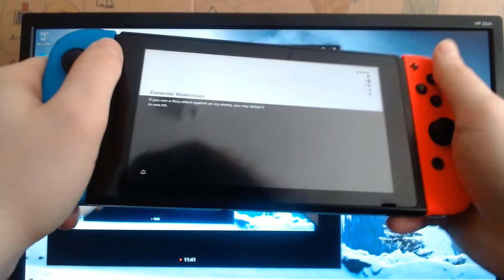Breath of the Wild episode 10: Zora's Domain and meeting Prince Sidon(Acting host: Austin Lawrence)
Acting host, Austin Lawrence here and today, i'll be showing episode 10 of the Legend of Zelda: Breath of the Wild.